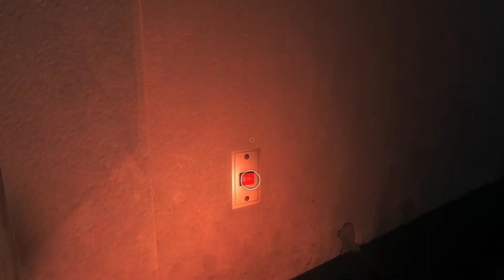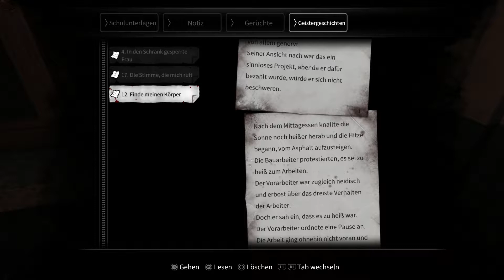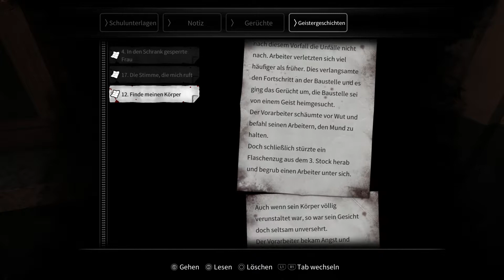White Day Gameplay (DE/GER) #5 - Das Klingeln des Grauens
Kauft euch das Spiel um die Entwickler zu Unterstützen !

Habt ihr die erste Folge verpasst gehabt ?

White Day: A Labyrinth Named School ist ein koreanisches Survival-Horrorspiel, in dem wir als Schüler Hui-min Lee über Nacht in unserer Schule eingesperrt sind – gemeinsam mit bösartigen Geistern. Um lebend aus dem verfluchten Gebäude zu entkommen, müssen wir durch die finsteren Korridore schleichen, Rätsel lösen und dabei möglichst schnell sein. White Day ist das Remake eines gleichnamigen Horrorspiels, das bereits 2001 in Korea erschienen ist.

Kennt ihr noch ein anderes Spiel was ich aufnehmen sollte ?
Dann schreibt mir das doch bitte in die Kommentare !

Und wenn euch das Video gefallen haben sollte, dann würde ich mich über ein Abo, Like sowie ein Kommentar sehr freuen ! ;)